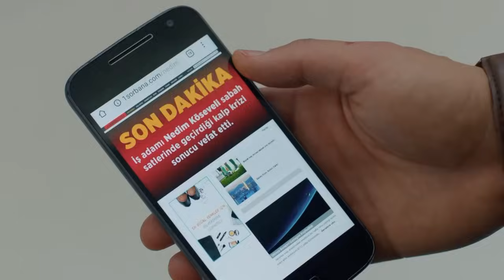Cuervo Capitulo 32 - Doblado En Español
Kuzgun: Barış Arduç
Dila: Burcu Biricik
Ferman: Onur Saylak
Neşe: Tülay Günal
Güneş: Nilperi Şahinkaya
Derviş: Settar Tanrıöğen
Meryem: Hatice Aslan
Rıfat: Levent Ülgen
Ali: Aytek Şayan
Kartal: Caner Şahin
Kumru: Ahsen Eroğlu
Şeref: Erdal Küçükkömürcü
Şermin: İpek Erdem
Seda: Derya Beşerler